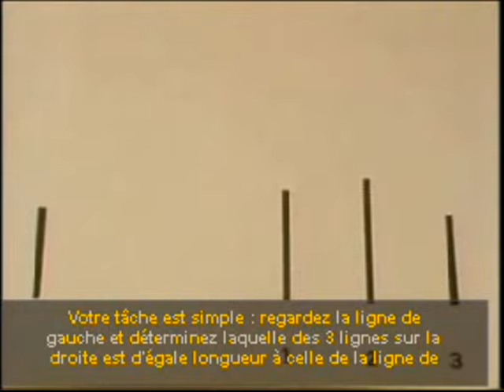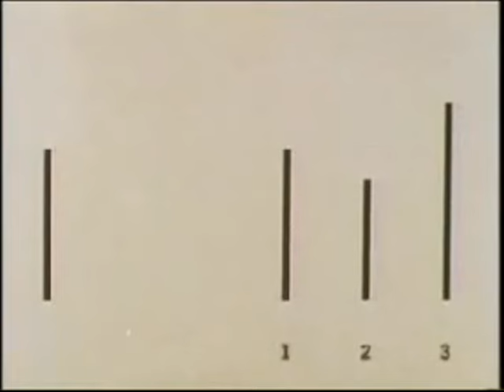Expérience de Asch , le conformisme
L'expérience d'Asch, publiée en 1951, est une expérience du psychologue Solomon Asch qui démontre le pouvoir du conformisme sur les décisions d'un individu au sein d'un groupe.
Solomon Asch invita un groupe d'étudiants de 17 à 25 ans à participer à un prétendu test de vision. Tous les participants étaient complices avec l'expérimentateur, sauf un. L'expérience avait pour objet d'observer comment cet étudiant (le sujet) allait réagir au comportement des autres.

Les complices et le sujet furent assis dans une pièce et on leur demanda de juger la longueur de plusieurs lignes tracées sur une série d'affiches. À chaque fois, il fallait qu'ils désignent laquelle était la plus courte, lesquelles étaient de même longueur, etc. Au début, les complices donnent à l'unanimité la même fausse réponse avant de laisser le sujet répondre en dernier.

Tandis que la plupart des sujets répondirent correctement, beaucoup furent assez perturbés, et un grand nombre (33 %) finissait par se conformer aux mauvaises réponses soutenues à l'unanimité par les complices. Les sujets étaient même amenés à soutenir des réponses allant contre l'évidence et leur propre vue (voir les expériences filmées[1]), pour par exemple affirmer que deux lignes avaient la même longueur, alors que l'écart était très visible car de plus de 5 cm.

Lorsqu'il n'y avait pas unanimité parmi les complices, les sujets s'émancipaient du groupe pour soutenir la réponse vraie, mais dissidente et contrariante pour le groupe ;
Des sujets témoins qui n'étaient pas soumis à un point de vue majoritaire, n'eurent aucun mal à donner toujours la bonne réponse.
Après l'annonce des résultats, le sujet attribuait généralement sa piètre performance à sa propre « mauvaise vue ». Ceci rejoint dans une certaine mesure l'expérience de Milgram où le sujet accuse l'expérimentateur d'être responsable de son comportement. Dans les deux cas, le sujet se dédouane de la responsabilité de ses décisions sur un élément extérieur à sa volonté.